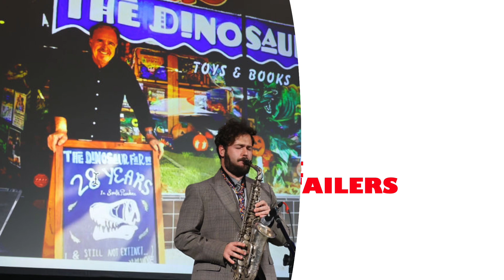ToyFest 2025 Promo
ToyFest is a national B to B toy and gift tradeshow in Las Vegas. In addition to toys and gifts, other represented categories include, infant & toddler, game & puzzle, education & books, stem, museum, hobby, costume, beauty, and novelty. Take a look at what ToyFest has to offer!